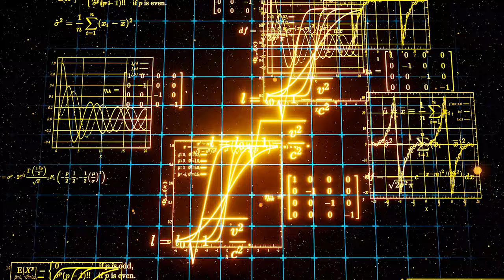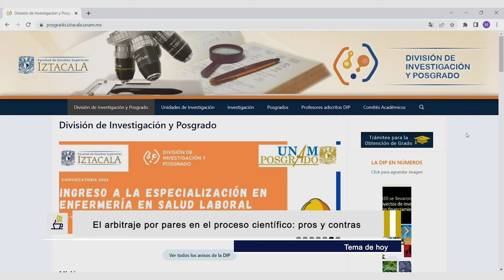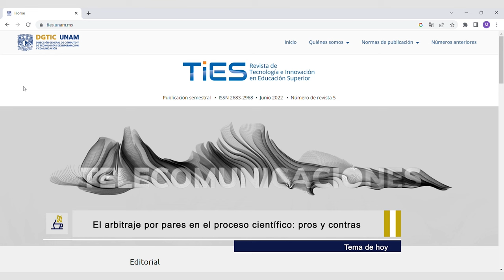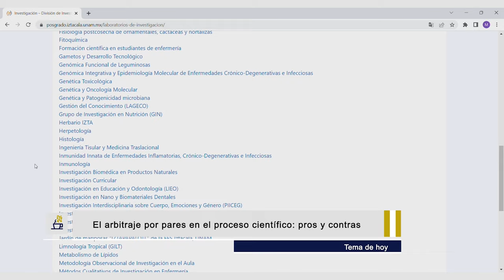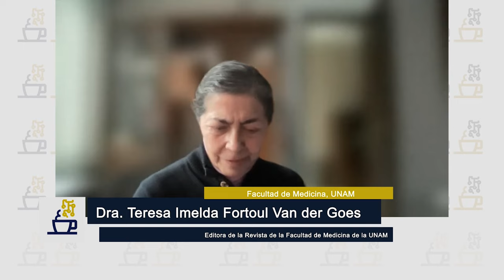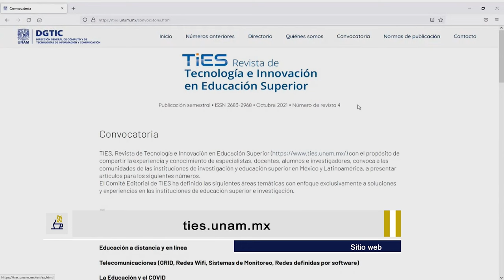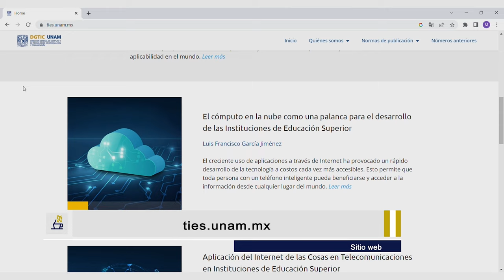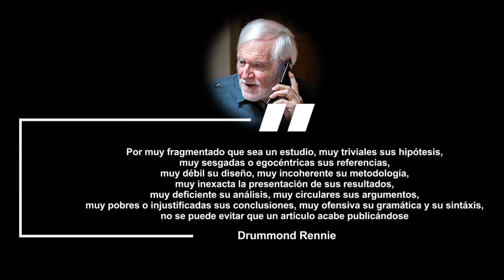08.- El Arbitraje por Pares en el Proceso Científico: Pros y Contras | Temporada 6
Les presentamos el programa: “El Arbitraje por Pares en el Proceso Científico: Pros y Contras" de la Serie "Tertulia de Educación Universitaria Temporada 6". Producción de Mirador Universitario de la CUAIEED, transmitido en 2023.

SINOPSIS: Se revisará en qué consiste el “arbitraje por pares” en ciencia y sus implicaciones educativas e institucionales en las universidades.

Transmitido el 28 de Enero 2023 por TVUNAM y 02 de Febrero 2023 por Canal 22.1

Participantes: Dra. Teresa Imelda Fortoul van der Goes, Mtra. Lizbeth Luna González, Dr. Hibraim Adán Pérez Mendoza
Productor General: Julio César Pérez Navarro
Postproducción: Mario A. Pereda Sánchez
Diseño Original de imagen: Jacqueline Garrido C.